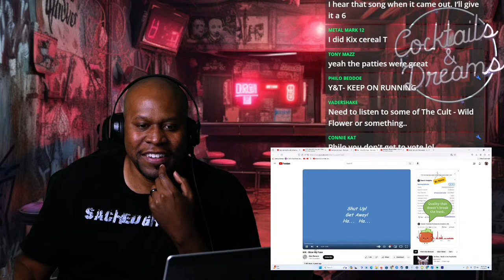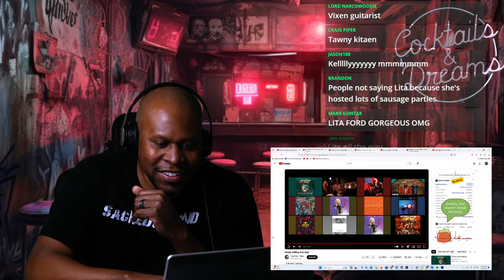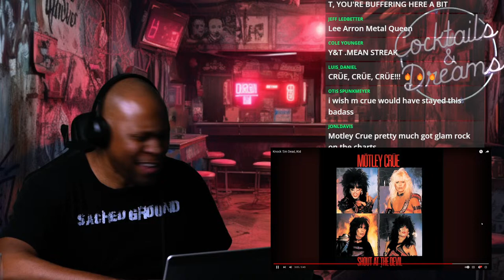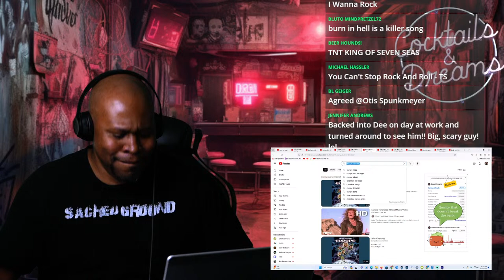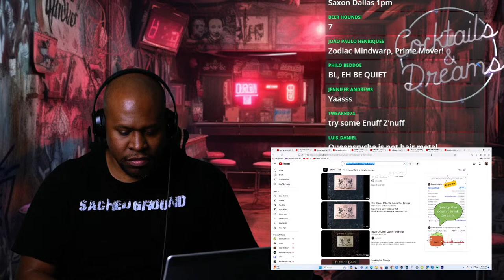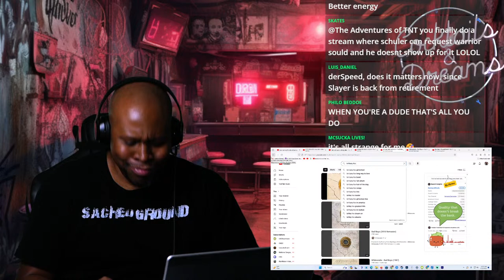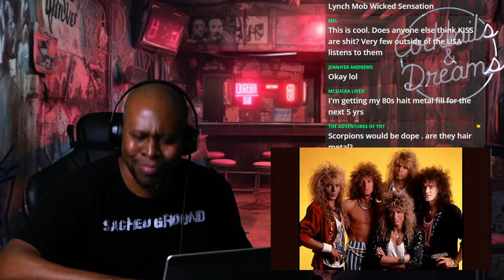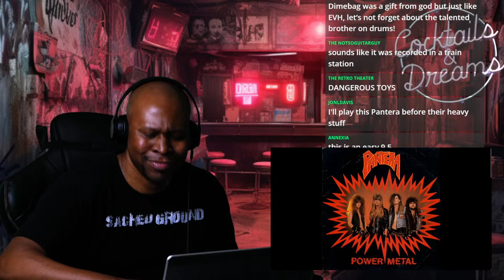80s Heavy Metal Metal | Hair Metal Livestream : Motley Crue,Poison, Dokken, Def Leppard, Ratt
$10 - Song will be played in order of request
$20 - Guaranteed song request. Skips the line and will be played in its entirety (6min limit. We aint trying to be here all night.)
$30 - Call out anyone in the chat to battle.
RULES *PLEASE READ*
-Request Dope Ass Songs
-Don't Suck
-Everything that happens in Metal Meltdown Stays in Metal Meltdown

*To guarantee a song request please read and follow the criteria below*  thank you!

MEGADETH, METALLICA, Slayer , Testament, Powertrip